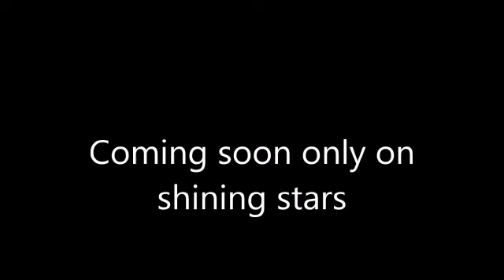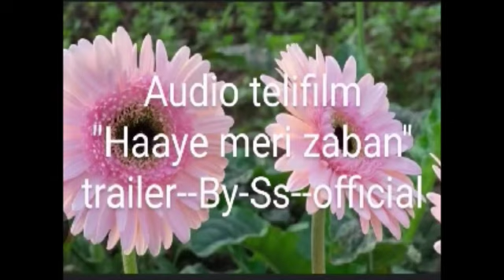Eid special tele film: "hai Meri zuban" trailer, featuring: "Aqsa Sheikh" presented by shining_stars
*Hai Meri Zaban*
Written & directed by Aqsa Sheikh
Edit by Aqsa Shiekh, Ahmed Aziz
Produced by Zain Ahmer
Presented by Shining Star
Cast
Aqsa Shiekh as Sharmeli

other caste
Sonia Farooq as Abida
Mohammed Asif Ali as Inayat
alaiqa evengeleen  as Huda
Muhammad Moin as Saim
Ahmed Aziz as Aman
Faiza Mughal as Safeera
Areeba Khan as Najma
Tehmina Nawaz as Shagufta
Hamna Yaqoob as Faiqa